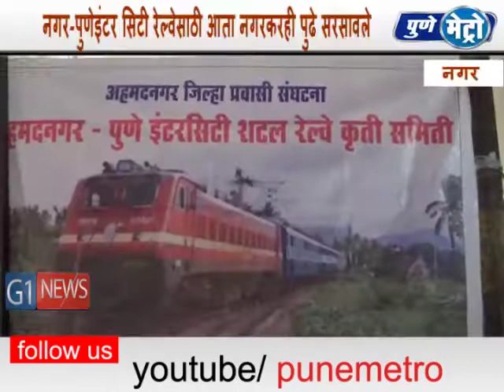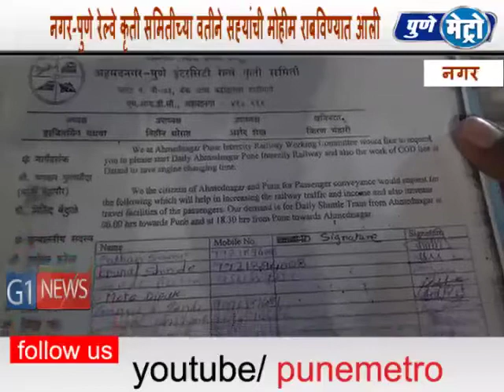नगर-पुणे रेल्वे कृती समितीच्या वतीने सह्यांची मोहीम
नगर-पुणेइंटर सिटी रेल्वेसाठी आता नगरकरही पुढे सरसावले आहेत. नगरमध्ये कापड बाजारामध्ये   नगर-पुणे रेल्वे कृती समितीच्या वतीने शनिवारी सह्यांची मोहीम राबविण्यात आली.